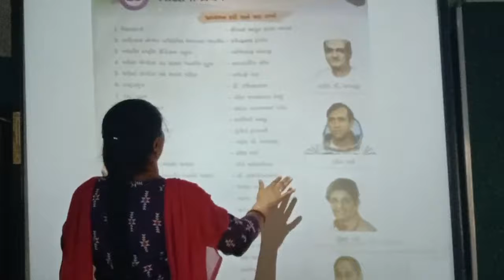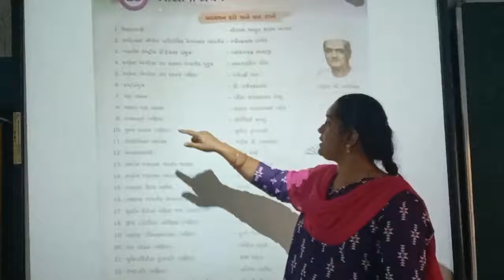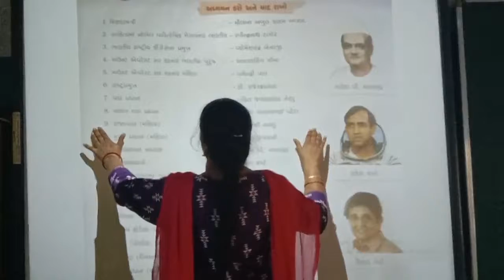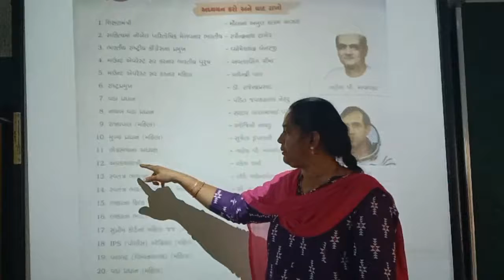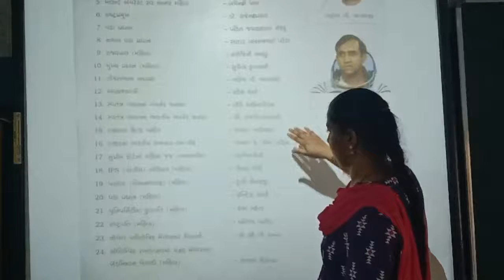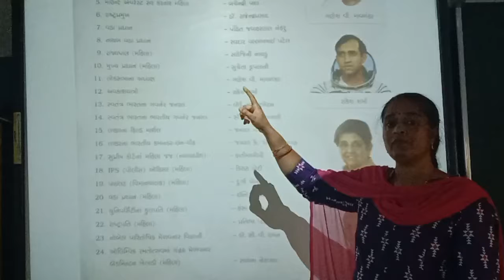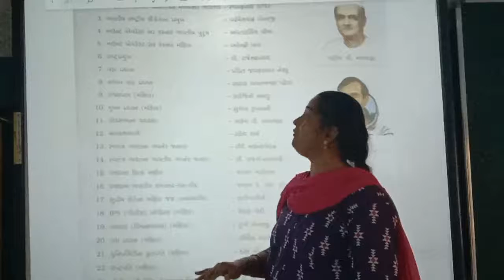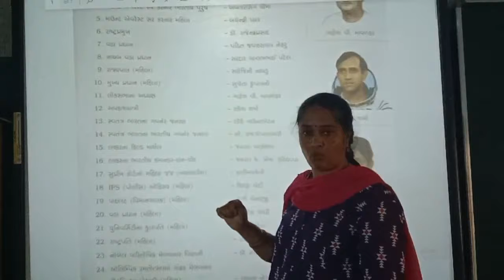Std:-5E Sub:-G.K. L-23